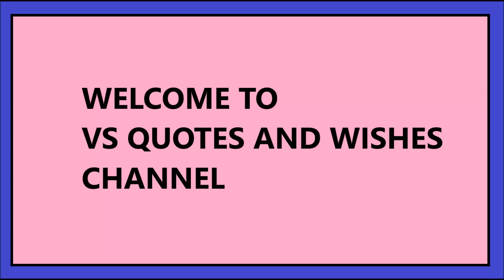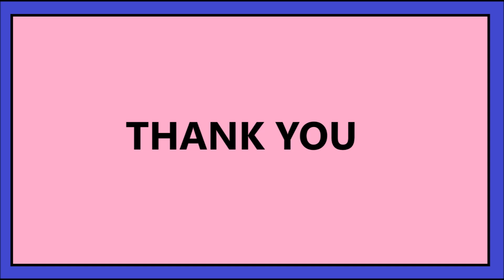SEASON'S GREETINGS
WELCOME TO VS QUOTES AND WISHES CHANNEL, HERE YOU HAVE MORE VIDEOS ON A-Z TOPICS OF QUOTES AND WISHES FOR ALL AGE GROUPS  BOTH  IN TAMIL AND ENGLISH
VS QUOTES AND WISHES CHANNEL